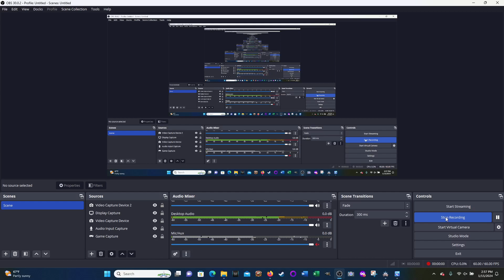RPG MAKER MZ: Sudoku Random Puzzle Generation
Here is a quick video of an Event that I created in RPG Maker MZ that can generate a random, valid Sudoku puzzle. This needs more testing and I will make the generation faster by having the puzzle fully generated BEFORE showing any of the values. I also need to reduce the number of failed tries before triggering a puzzle restart.

The fastest the Event has generated a puzzle so far is about 13 seconds with Zero puzzle restarts. The longest is close to 3 minutes with 8 puzzle restarts.

Just wanted to share this because I am incredibly happy that this works.

Happy Game Developing!